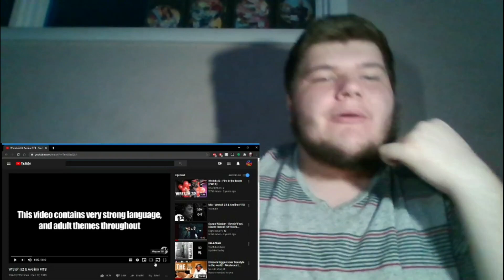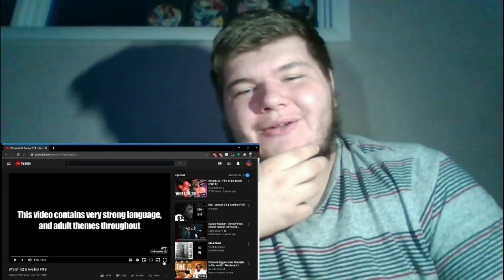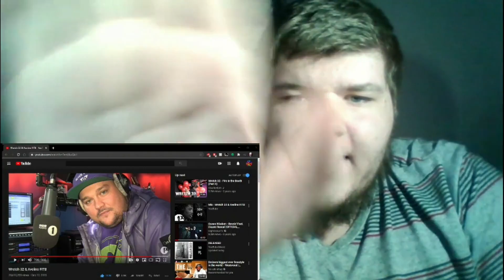THESE DUDES ARE FIRE | AMERICAN REACTIONS TO UK ARTIST | Wretch 32 & Avelino FITB | (Reaction)